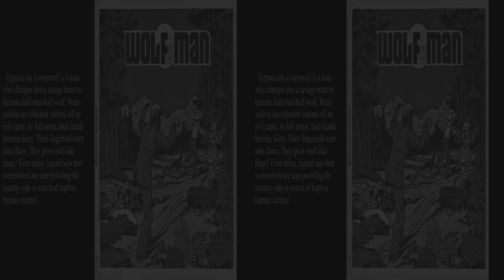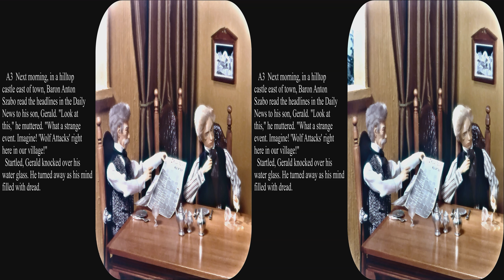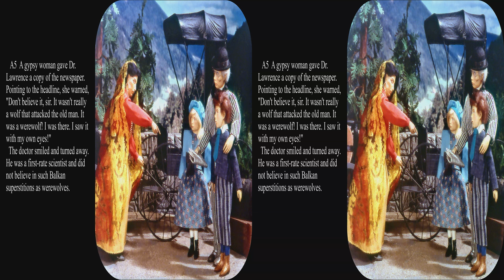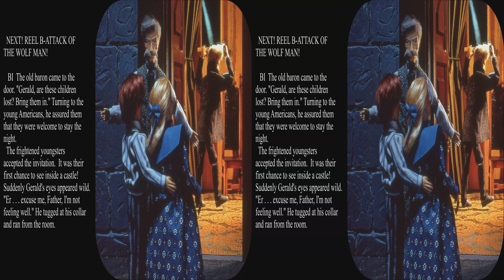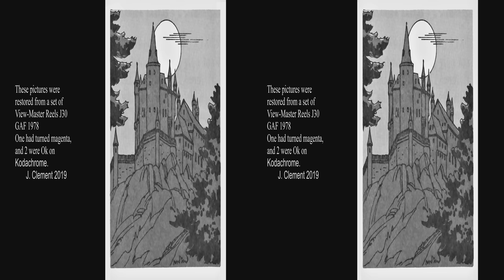View Master Wolf Man Updated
This is an Update to full 4k.  This update has restoration from 2 discovered unfaded Kodachrome reels.  The third reel restored from a faded copy has modified saturation, brightness, and contrast to match the unfaded reels.

These 1978 out of print View-Master reels are uncredited, but according to Wolfgang Sell they were created by Joe Liptak.  These reels have been restored from an unused reel that had turned magenta, and 2 unfaded used Kodachrome reels.  In 1978 GAF switched to inferior film stock that could not reproduce the full range of shading and lacked true blacks.  All View-Master reels made after 1977 and before 1982 will eventually fade to magenta in 20 to 40 years, while the older reels in Kodachrome still retain color after 70 years.  The restoration can not completely reproduce the original color, shading, and resolution.  So if you buy a used copy of this set, you can still see in this presentation what it might have looked like originally.  Unfortunately, the original slides were dumped by GAF and no longer exist according to Wolfgang Sell.

This set has many very atmospheric scenes, especially the woodland scene with the Dr. and his children.  The dioramas are among the best produced for classic stories.  Unfortunately the artists did not vary the facial expressions much, and the hands are often identical doll hands.  It appears that most scenes use the same dolls just posed differently.  The first and last scenes showing celebrations look glum because the characters are not smiling or looking happy.  When contrasted with the beautiful expressions that Florence Thomas achieved, this set is definitely lacking.  There are also some goofs with the lighting being different between the left and right scenes.  In addition the campfire casts a dark shadow on the right.   The area around the fire should all have a decidedly reddish glow rather than yellowish on the left and dark on the right.  The fleeing Wolf Man looks like a flat cutout.  The iconic picture of Wolf Man howling at the moon is great and the misty appearance while not perfect adds a lot to the night scenes.  Most misty scenes have problems with the perspective as the mist is seen by one eye, but not the other.  If they used real smoke, they couldn't maintain the same smoke pattern between the separate left and right exposures.  Perhaps they just blew cigarette smoke into the diorama.  I have the feeling that they were doing some things very cheaply with commercial doll parts, and that the artists were inexperienced.  Did male gypsies in the 1905 Balkans wear cowboy hats with blue jeans?  You can be the judge as to which of the three View-Master creature sets is better, Dracula, Frankenstein, or Wolf Man.

Be sure to select HD or 4k and full screen while paused for best viewing.  You can also turn on the 3D for an appropriate monitor, use your red/blue glasses, or watch it flat in restored color.  View-Master pictures are really made to be seen in 3D.  These reels are unlikely to ever be reprinted, but they are available used.